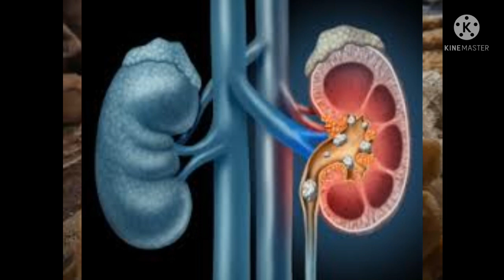ಬೆಲ್ಲವನ್ನು ಹೀಗೆ ಉಪಯೋಗಿಸಿ ದರೆ ಅನೇಕ ರೋಗಗಳಿಗೆ ಪರಿಹಾರ ಸಿಗುತ್ತದೆ